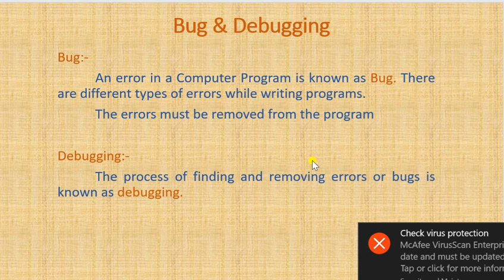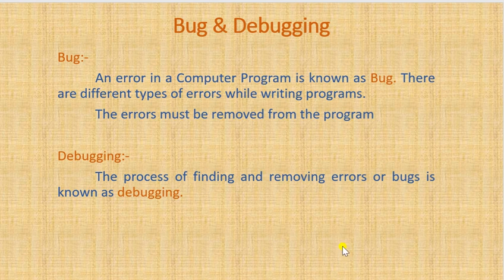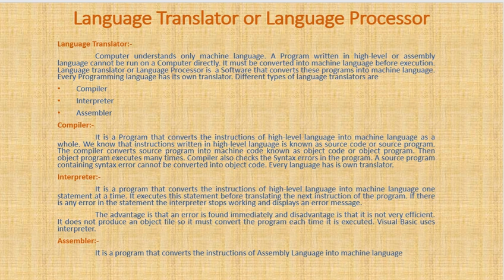Lecture 28 August 2020